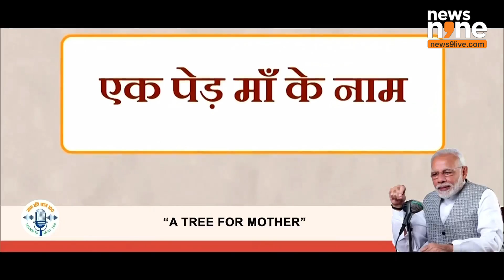Delhi: PM Narendra Modi Pledged On ‘Ek Ped Maa Ke Naam’ | News9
Delhi: PM Narendra Modi Pledged On ‘Ek Ped Maa Ke Naam’